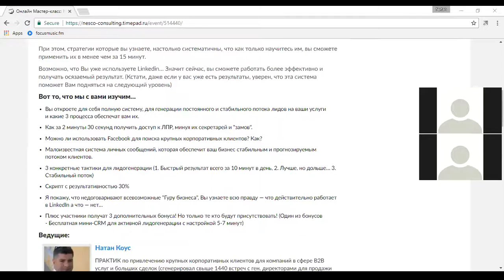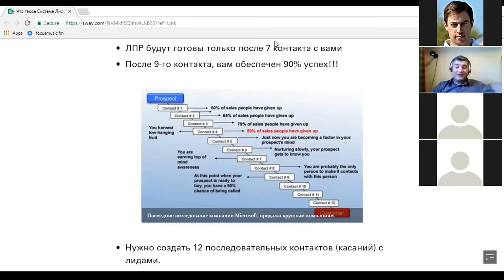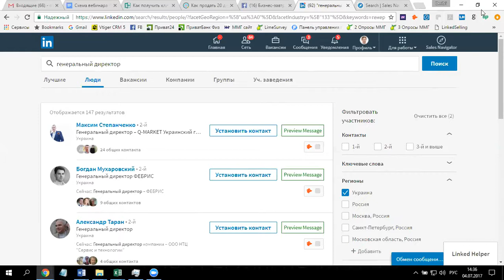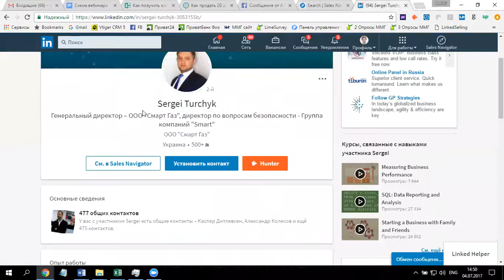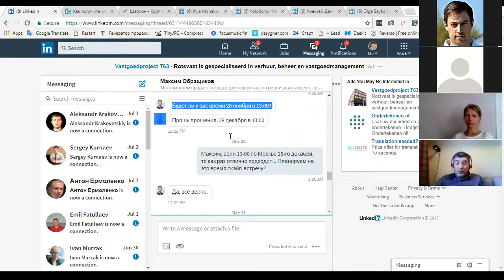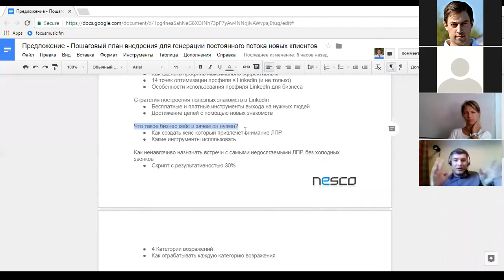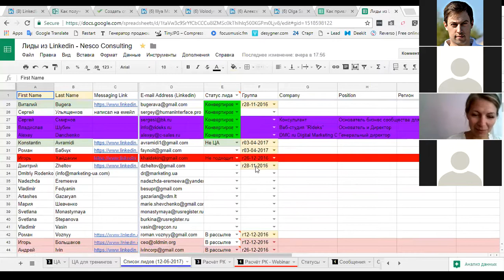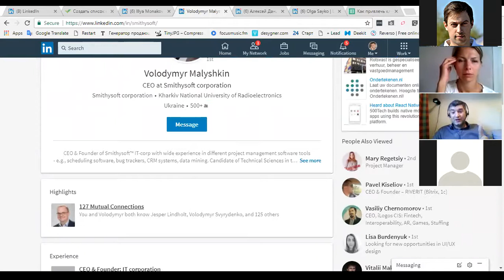Как привлекать крупных клиентов для Консалтинга, Коучинга и других сложных услуг из LinkedIn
Видеозапись вебинара "Как привлекать крупных клиентов для Консалтинга, Коучинга и других сложных услуг из LinkedIn", ведущие Натан Коус и Дмитрий Роденко